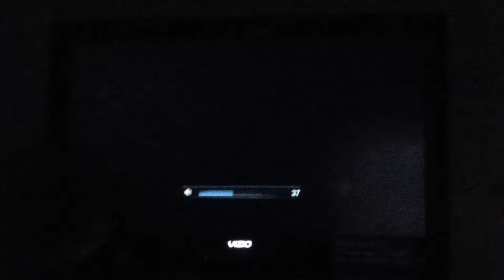Metro Goldwyn Mayer/Orion Pictures (1990/2009)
From Robocop 2 on AMC On Demand